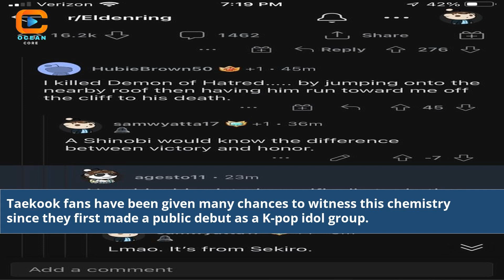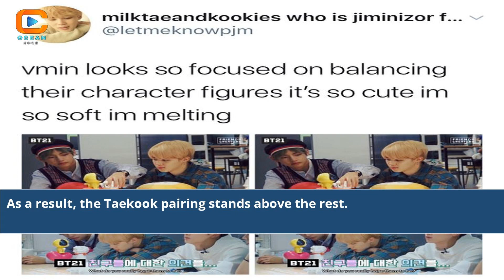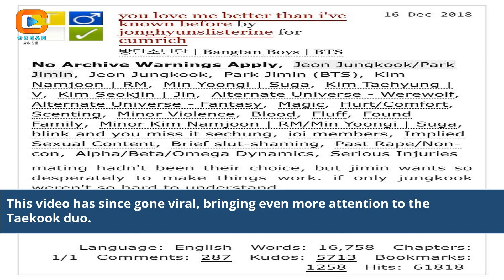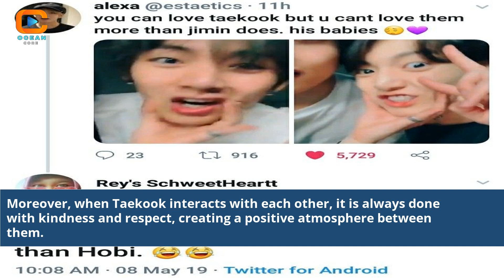Why Is Taekook More Popular Than Jikook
why taekook is better than jikook
who is more popular jungkook or v
did taekook liked each other
why taekook is korean power couple
who is more famous jungkook or v
is taekook is real couple
why is jungkook so popular
why is jungkook so popular reddit
is jikook still together
is jikook a couple
what is jungkook doing now
how to top taekook
is taekook better than jikook
bts jikook best universe
who is taekook in bts
facts about bts jungkook
jikook or taekook real
top top tae taekook fics
was jungkook good in studies
is jungkook taller than taehyung
jungkook in high school
sad facts about jungkook
vmin is better than taekook
what is jungkook doing right now
jung kook and v
jungkook and v videos
Taekook vs. Jikook Fandom Analysis
Revealing the Taekook-Jikook Fanbase Divide
BTS Ships: Taekook vs. Jikook Preference
K-Pop OTPs: Taekook's Dominance
Understanding ARMY's Love Choices
Fandom Popularity Explained: Taekook
The Jikook-Taekook Dynamics
Inside the BTS Shipping Universe
Fan Preferences: Taekook vs. Jikook
The Secret Behind Taekook's Fame
Jikook's Unique Appeal
ARMY's Bias: Taekook or Jikook?
Taekook and Jikook Shipper Insights
Unveiling K-Pop's Hottest Ships